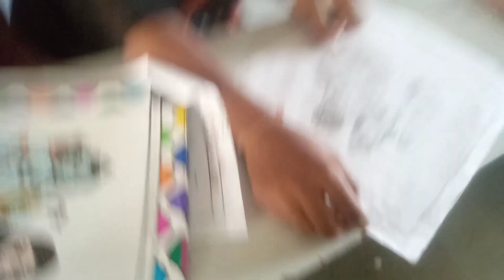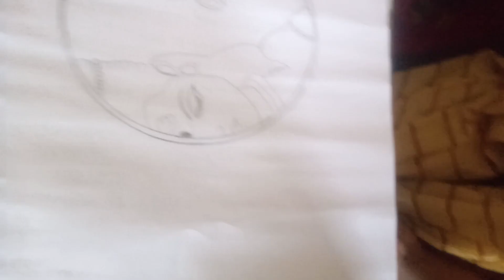Our students god's Drawing's & Painting 's 🎨🖌️ Govt High school Girmaji Pet Warangal 🙏🙏🙏🙏